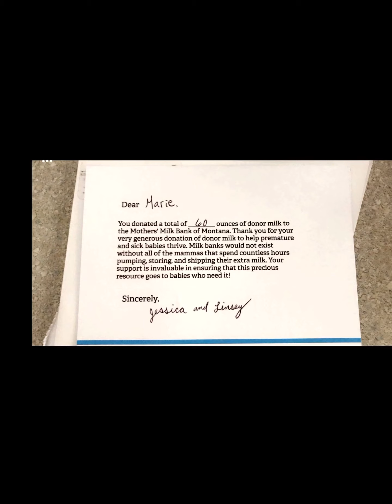March 2020 Nova 4 months old.